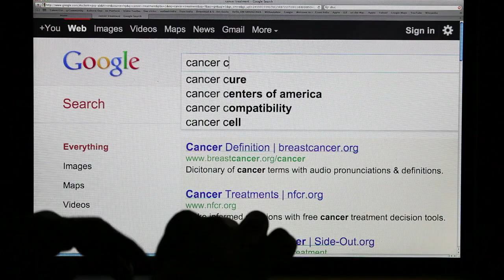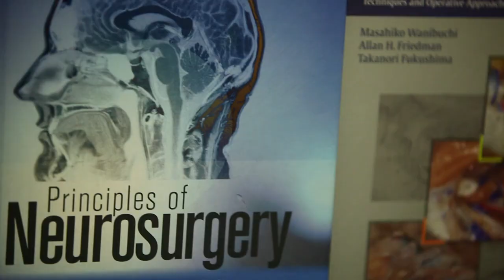A Few Days More...trailer